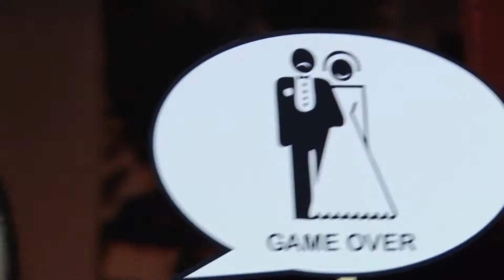Short film Graziele e André HD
Belíssima cerimônia e recepção preparada com todo cuidado e requinte pelo casal Graziele e Andre. Evento realizado no Espaço Garças Pampulha. Foto e vídeo: CAMARGOS Vídeo foto